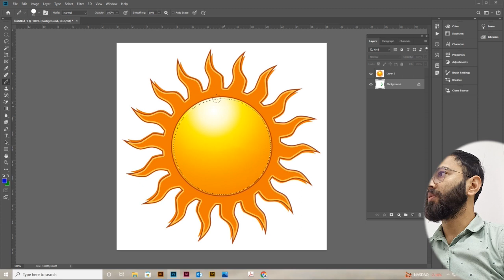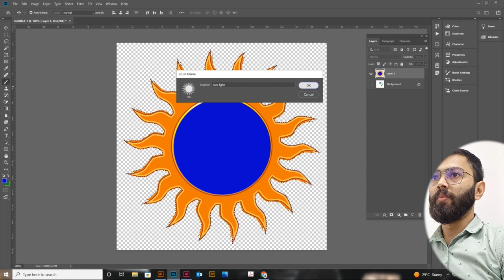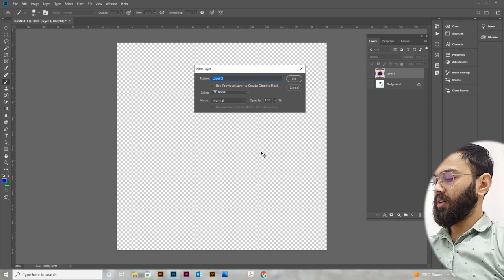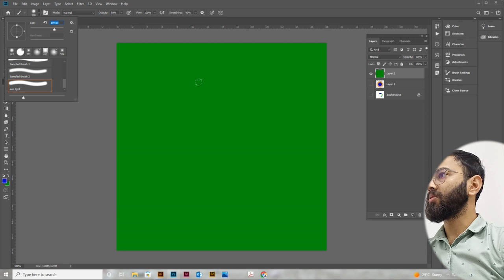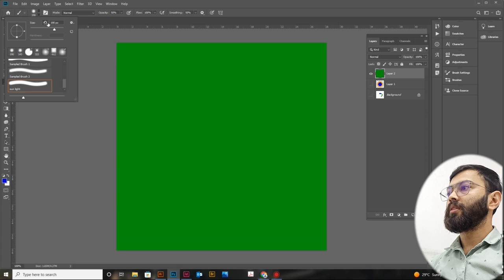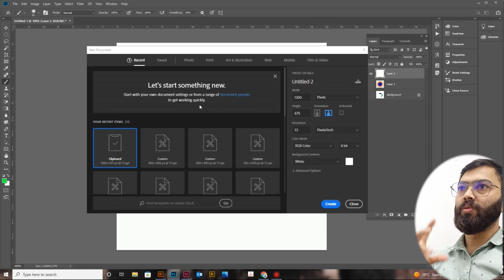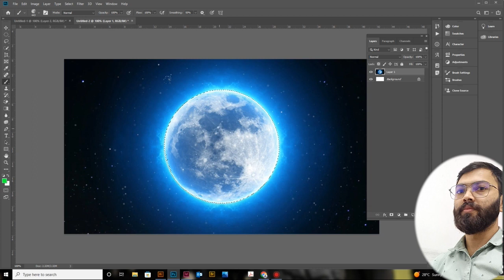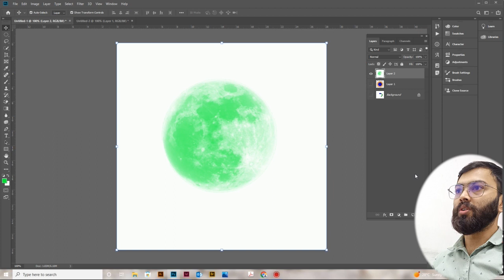Brush tool - adobe photoshop for basic Nepali Class - 15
Hi guys today i am gone teach you Brush tool this is the class no 15.